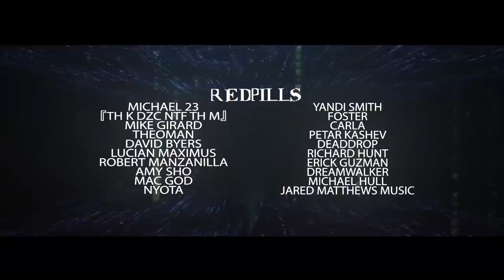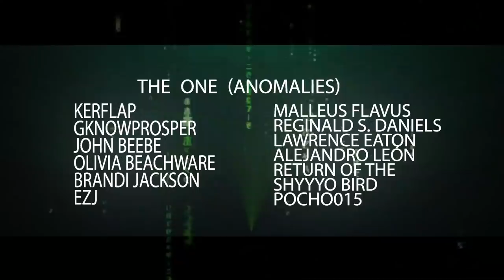The Matrix Resurrections Official Trailer #2 Breakdown! | MATRIX EXPLAINED